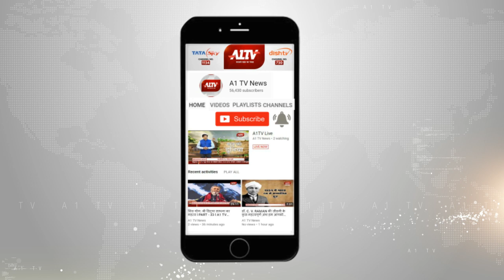चौमूं का गोविंदगढ़ कस्बा बंद ,हिंदू नव वर्ष रैली की अनुमति नहीं मिलने के कारण बंद